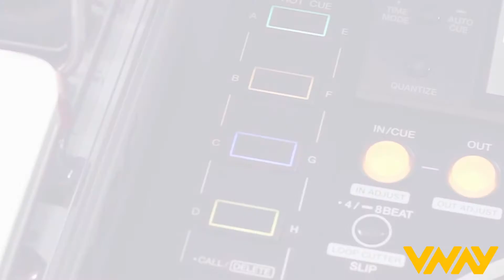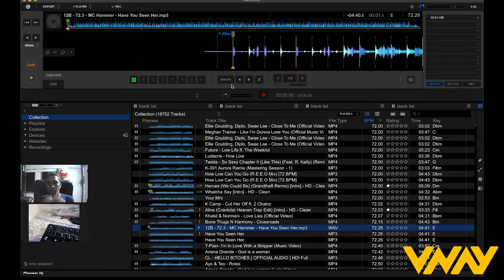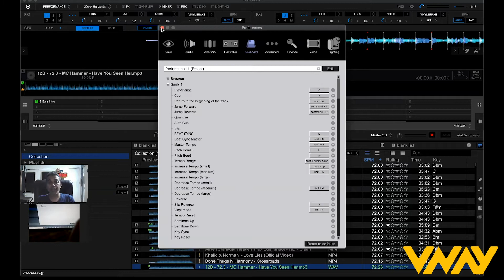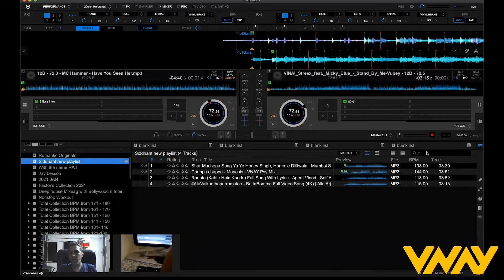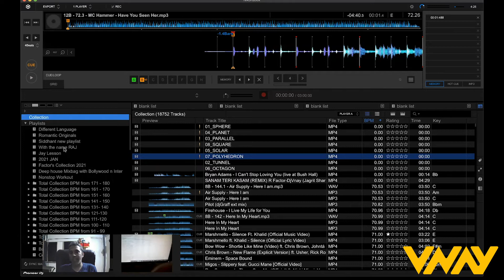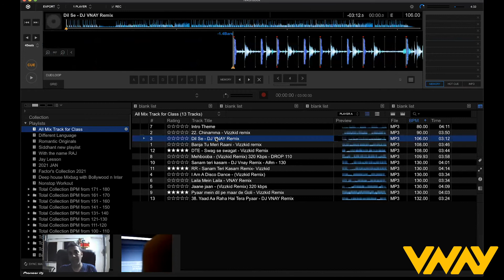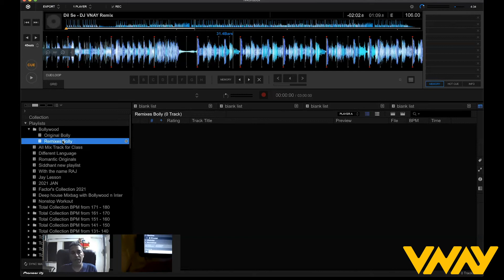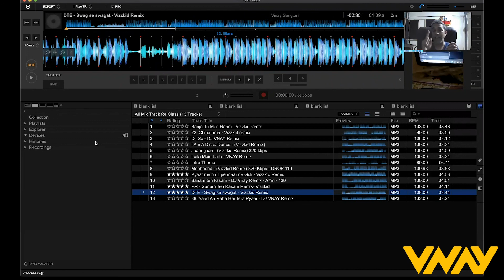Pioneer Rekordbox Export Mode Explained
Hello Djs. This Video has been recorded LIVE while taking a Zoom session for a Student explaining about Pioneer rekordbox Export Mode, which is very useful to import and Export your track in your Pendrive for Pioneer console for performing.
If you think the video is useful do share, comment and Like.

This Channel is all about quality editing tips tricks and tutorials in Ableton Live, FL Studio, Adobe Premiere Pro , After effects, Final Cut Pro, Rekordbox, Mixed in Keys, Pioneer Dj, and lot more. I am going to share all my experience and knowledge for beginners and for some experienced Users too.

There might be playlist dedicated of my students work with Some Home Creative seasonal products which you can learn n create.

Consider this to be your ultimate guide for DJ, Music Production and Audio Video Editing.

Remember that the desk is only as complex as YOU decide to make it and that the only true way to become comfortable with it is to practice and experiment.

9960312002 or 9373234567